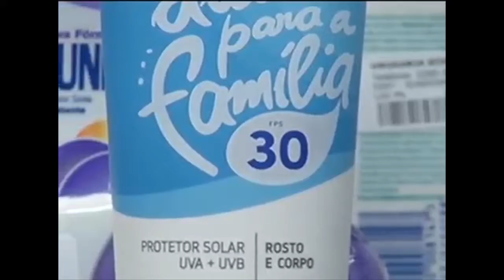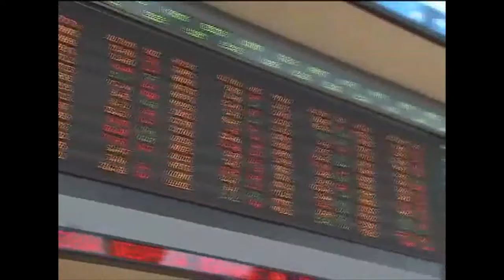JORNAL DAS 6 BLOCO A 13.01.17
Destaques do  Jornal das Seis desta sexta-feira, 13 de janeiro de 2017.